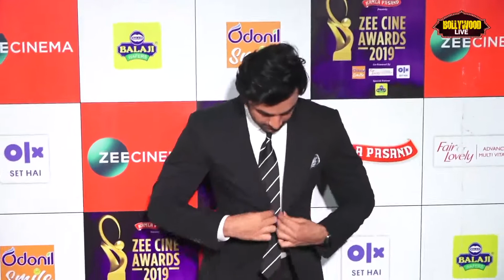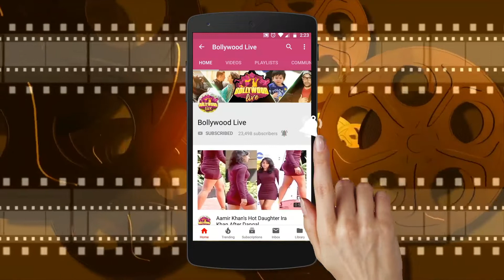i will always follow you Ranbir /LOVE BIRDS Alia & Ranbir together At Zee Cine Awards 2019